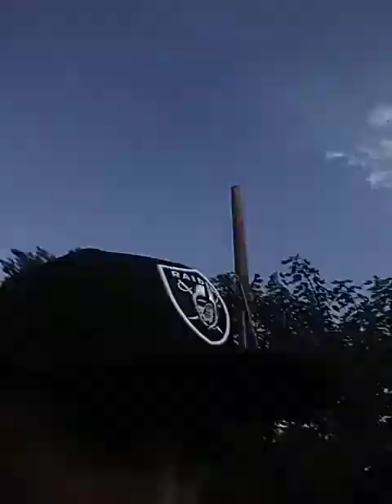Vlog 2 8/4/17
Second vlog hope u enjoy sorry for quality but what u expect it's my second vlog hope u enjoy sorry for not editing it